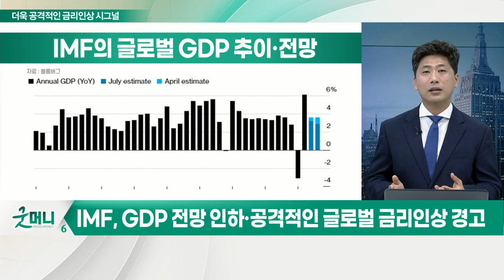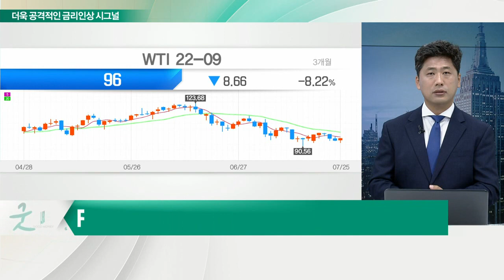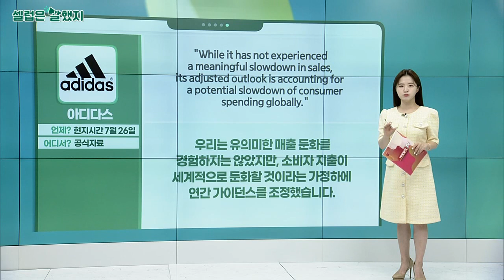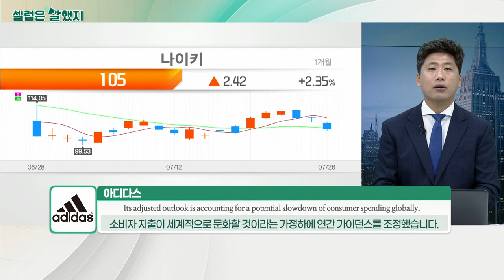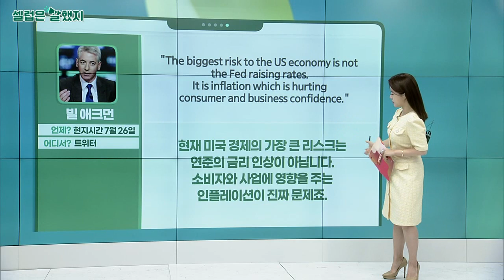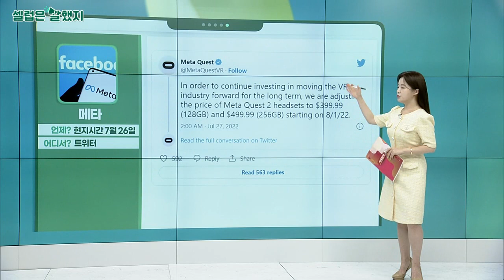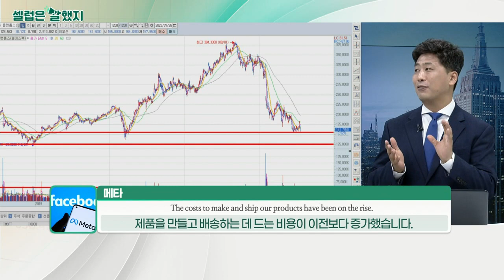연준 VS 인플레이션, 치킨게임 중... 더욱 공격적인 금리 인상 시그널_김선규의 왓츠업 (20220727)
IMF, GDP 전망 인하·공격적인 글로벌 금리 인상 경고
- 코카콜라·유니레버·킴벌리클락 등 경기방어주들, 제품 가격 상승시키며 인플레이션 유발
- 유가, 꺾이고 있으나 여전히 인플레 잡히지 않는 상황

FOMC 참여 인사들, 당분간 매파적 태도 더욱 강화 전망
- 인플레이션 잡기 위한 연준의 금리 인상·매파적 태도, 치킨게임으로 가는 중
- 한국은행, 연준의 지속적인 금리 상승으로 다시 빅스텝 이상 금리 인상 압박받을 것
- 국내 증시, 고유가·경기침체 충격 오더라도 코스피 2,300~2,400선 지킬 것으로 전망